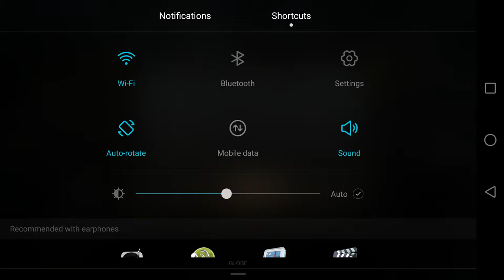Art of Tactics War Game Online Strategy Android Games 2019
If you do things whole-heartedly, you can make it an art. If you can walk in battles and survive every time, you can make your own art of tactics.
Here is the ideal place for players from all over the world to find an opponent, join in a quick battle and grind your art of tactics to master!

☆[What can you enjoy?]☆
☆FUN!☆

☆One Sever the Same Battleground☆
All players will enjoy Art of Tactics in one universal server. With different languages spoken and various flags waving, they come to seek a best Strategy PvP experience.

☆Rank-based Global Matching☆
Everyone can find a formidable adversary at any time, the matching system can get you an exciting and fair competence from anywhere. Every win or lose counts in your ranking, the accurate matching will bring you the opponents that you are longing for.

☆Small Maps and Fast War☆
Unlike the long campaigns in other games, Art of Tactics’ single unity only takes hours to days. You can walk into different maps according to your rank and face 5-15 other players, try as fast as you can to eliminate your enemies from the map!

☆Same Resources and Better Tactics☆
Every player will start the battle with a main castle and the same amount of resources. Then it is the showtime of how tactics work: use speedup scrolls at right moment to confuse your enemy with your actual arriving time; array less powerful heroes with dodge buff to keep off invaders and buy you some time for sneak attack; deploy catapult troops to knock the gate faster before their reinforcement comes; ally with your neighbour to watch your back and save you more troops to launch attacks. Your flexible application of tactics can create hundreds of scenarios and you can develop you best steps to battle.

☆Survival Mode Guild War☆
Random heroes, random gear, limited time with disappearing cities, welcome to the brand new guild war mode! In this mode you will get random heroes and gear from the cities you have occupied, but some of the cities will disappear after every phase ends. Your target is to kill all the other opponents from other guilds and survive in the last city after three phases.

☆Learn from Failure and Seize the Next Victory☆
Win of lose means live or dead in most games, while failure leaves your efforts in vain. But in Art of Tactics, failure teaches you and enriches you with new knowledge, you will stand up from where you fall and seize the next victory!

☆Backups☆
To find more allies or solve your doubts, please follow our official Facebook

Welcome on board, Commander!